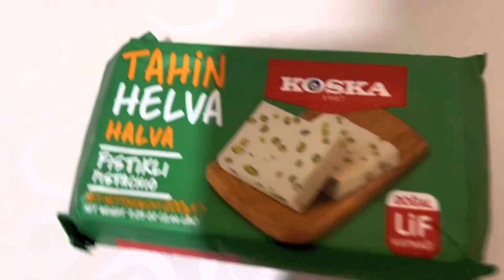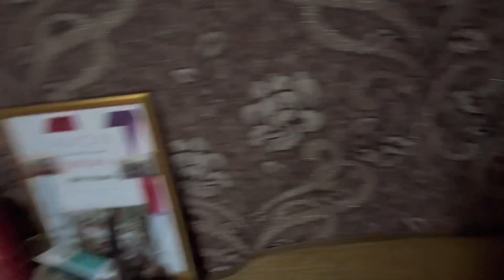Не надо так говорить!/ А как у вас?!/Домашняя рутина/